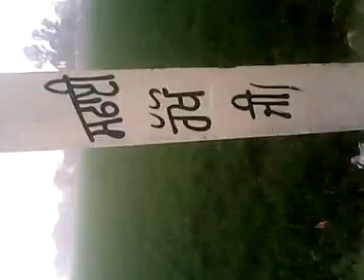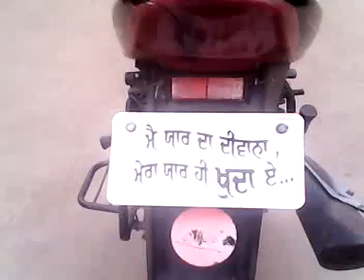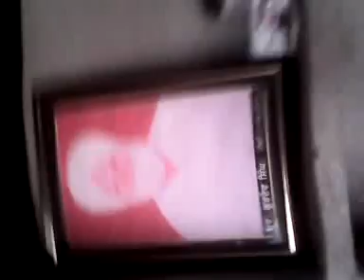Khushu Arman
Deepu